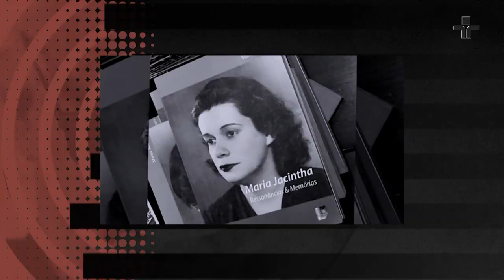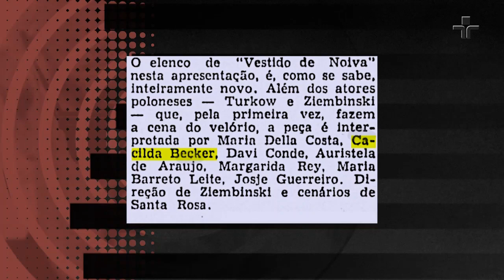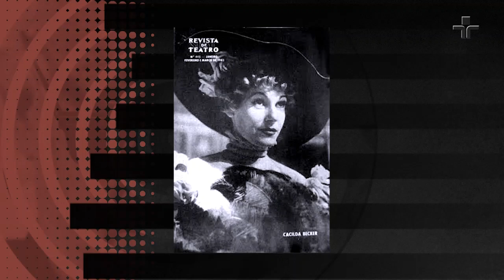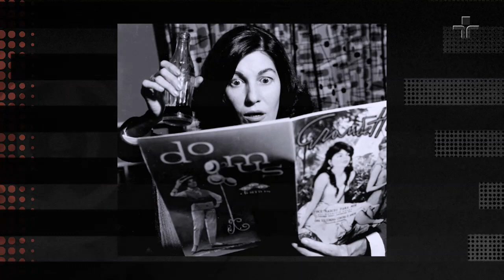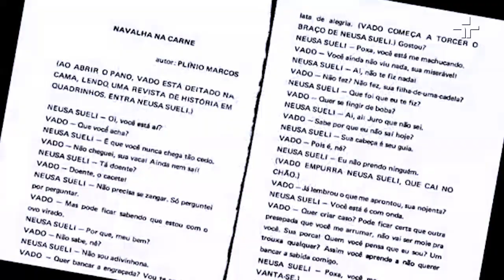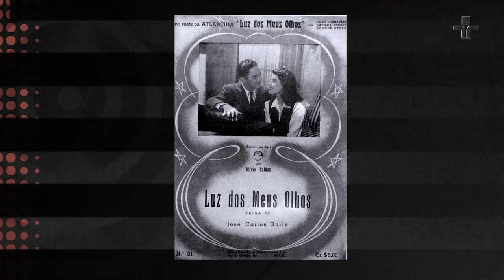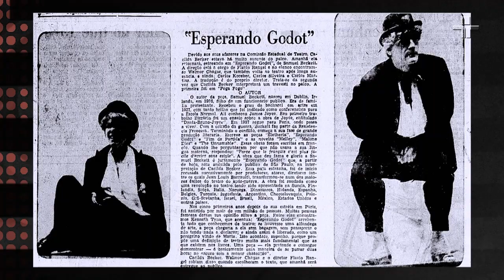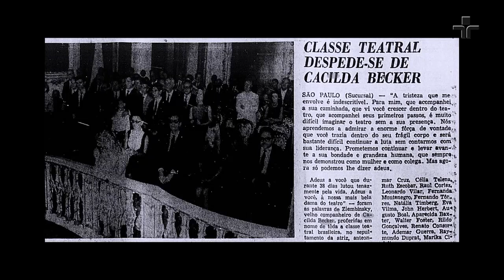Persona | Cacilda Becker | 11/04/2021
Em homenagem ao centenário de Cacilda Becker, neste domingo (11/4), o Persona apresenta uma edição especial que relembra a trajetória da atriz, considerada um dos mitos do palco nacional e uma das maiores personalidades das artes cênicas do Brasil, falecida em junho de 1969.